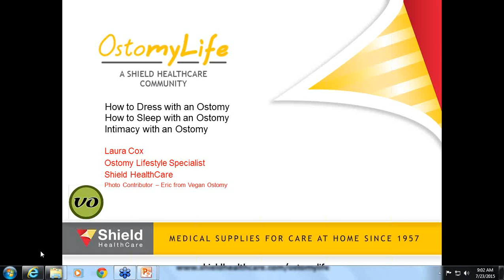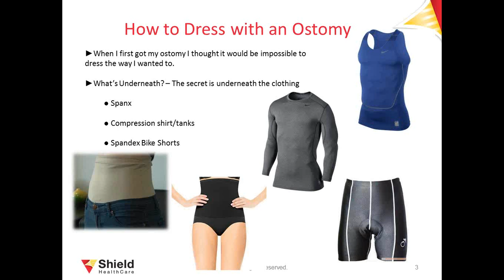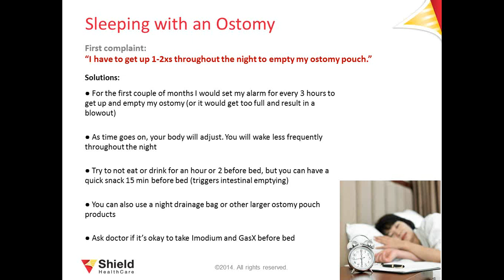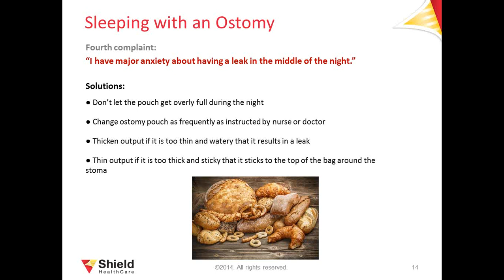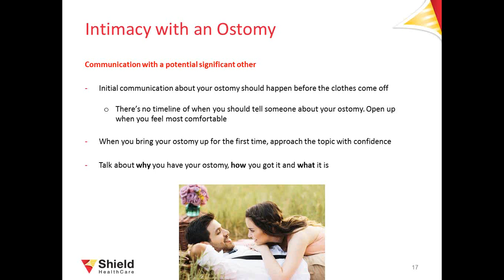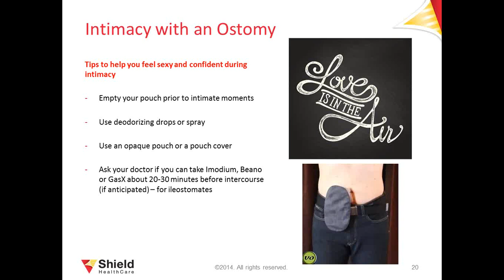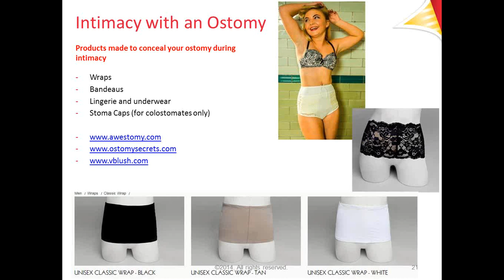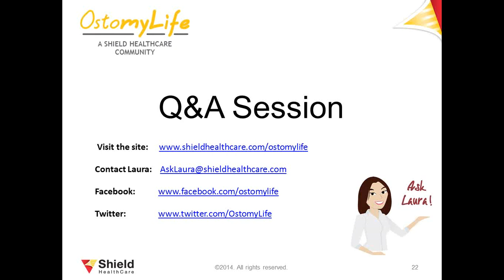OstomyLife FAQs Webinar with Laura Cox, Shield HealthCare Ostomy Lifestyle Specialist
Ostomy FAQs with Laura Cox, Shield HealthCare Ostomy Lifestyle Specialist.

As an ostomate since 2011, Laura is excited to share insight and advice from her personal perspective on the most frequently asked questions about living with an ostomy. Join Laura for this informative webinar with popular ostomy topics, such as:

* Sleeping with an Ostomy
* How to Dress with an Ostomy
* Intimacy with an Ostomy

The webinar will include a 30 minute discussion on lifestyle-related topics followed by a 15-minute Q&A session with Laura Cox.